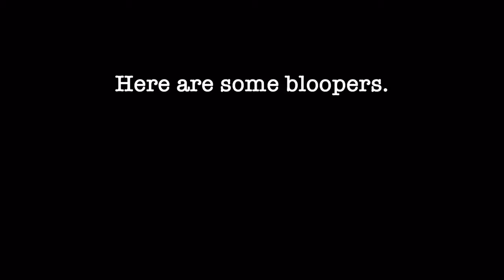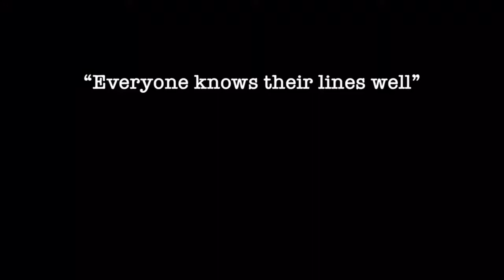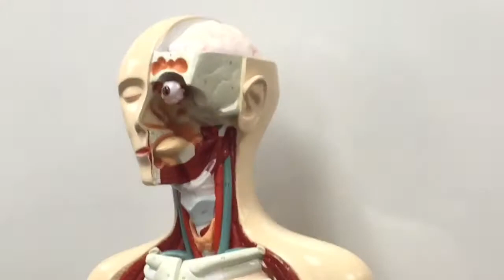Mord um Mitternacht Bloopers.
Exactly what it says.